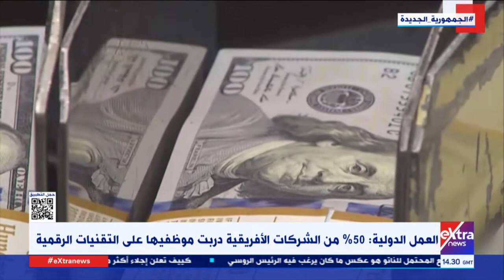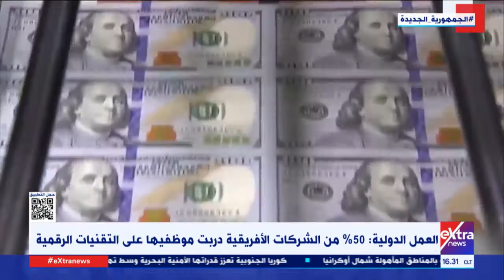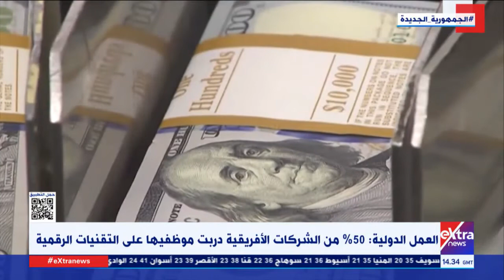د.يسري الشرقاوي:مشروعات البنية التحيتية في القارة الإفريقية ليست مشروعات بسيطة لمستثمري القطاع الخاص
17 مايو 2022